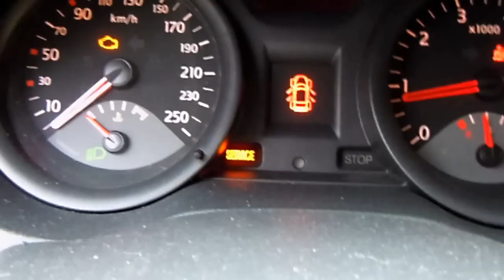Megane 2 1.5dCi Error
Renault Megane II 1.5dCi